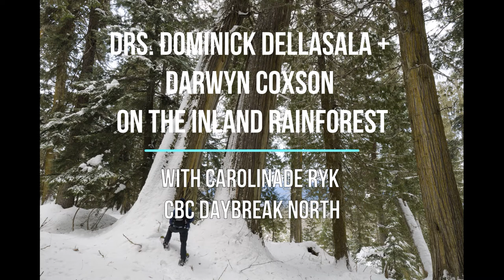Drs. Dominick DellaSala and Darwyn Coxson on the Inland Temperate Rainforest with Carolina deRyk